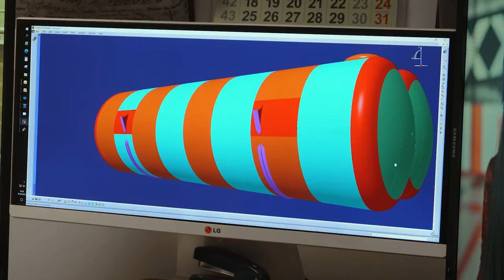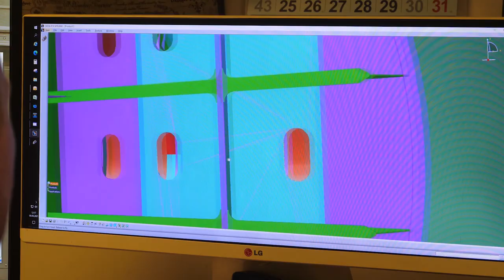ICON of the Seas LNG Fuel Tank Installation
Construction on Icon of the Seas, Royal Caribbean International’s first ship powered by liquefied natural gas (LNG), is well underway.

Watch the recent installation of the game-changing ship’s first LNG fuel tank, which is 307 tons and 90 feet long.

he first of the revolutionary Icon Class is set to make its debut in fall 2021, and it will make waves with a mix of innovations and adventures cruising’s never seen before.